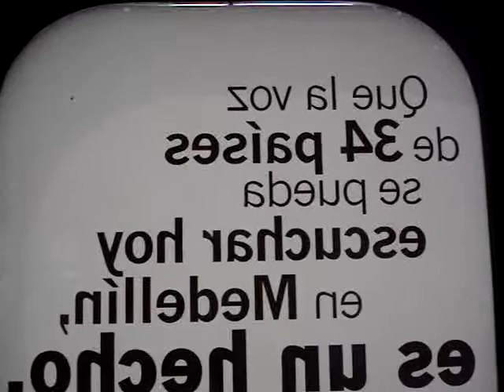La OEA en el Metro de Medellín